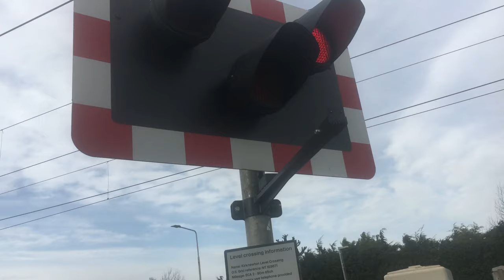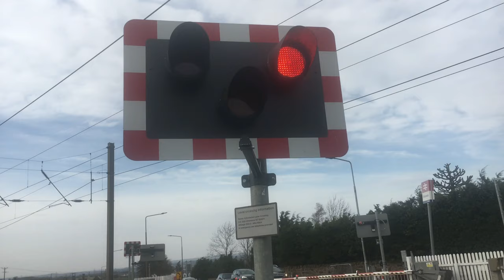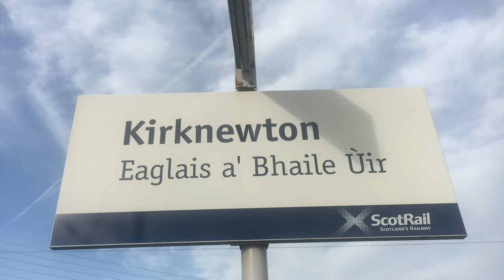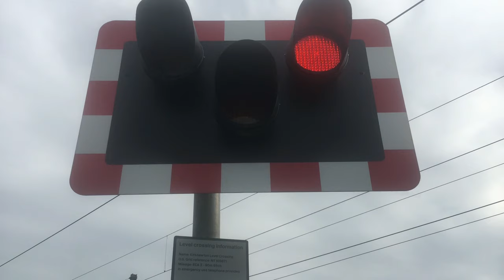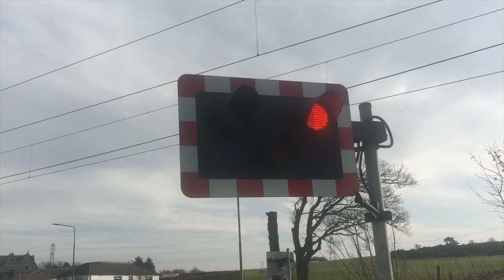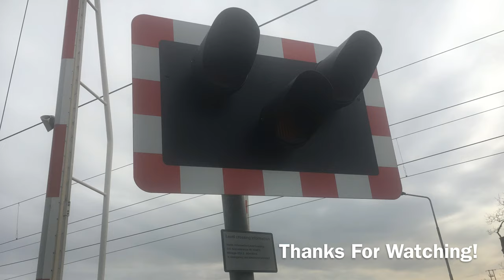*Class 385* Trains at Kirknewton L/C (23/02/19)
𝘾𝙤𝙥𝙮𝙧𝙞𝙜𝙝𝙩©
This video is COPYRIGHT (©) of DP's Railway Videos. Please refrain from redistributing without consent.
𝐂𝐫𝐨𝐬𝐬𝐢𝐧𝐠 𝐃𝐚𝐭𝐚
Name: Kirknewton
Crossing Type: Public Highway Manned Barriers CCTV Monitored
Location: West Lothian
Postcode: EH278BT
Route: Scotland
ELR: ECA2
Distance: 90 miles 68 chains
Individual risk rating:  I (Low)
Collective risk rating:  4 (High)
Last assessment: November 2013
Next assessment due: February 2016
Types of trains: Passenger
Line speed: 95 mph
Trains per day: 125
Usage:
4779 Vehicles
216 Pedestrians or Cyclists
𝐌𝐮𝐬𝐢𝐜
     Johnny Cash - Ring Of Fire (BodyShox Remix)